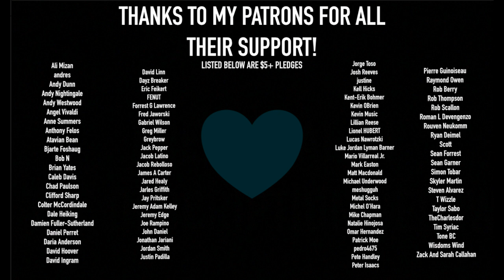Now - Sarah Longfield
Thank you to all of my patrons and supporters! Hope to see you guys on the road in a couple of months!